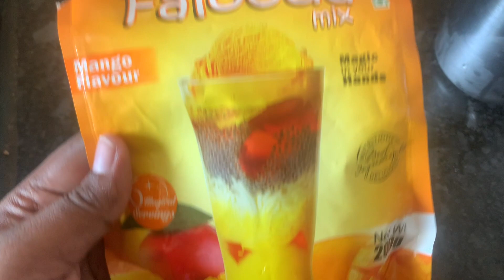My style Tender coconut falooda/ Ramzan special/ Recipe 12 /